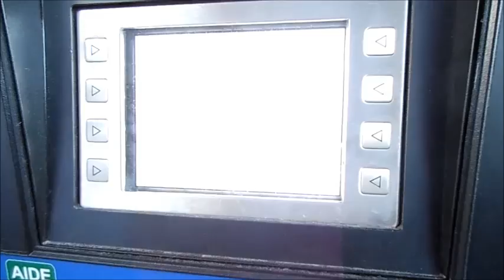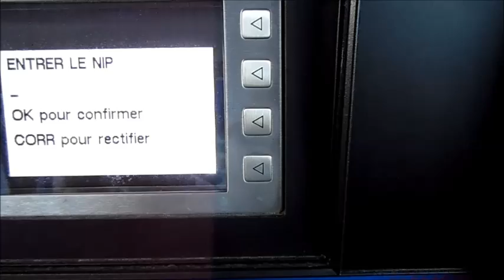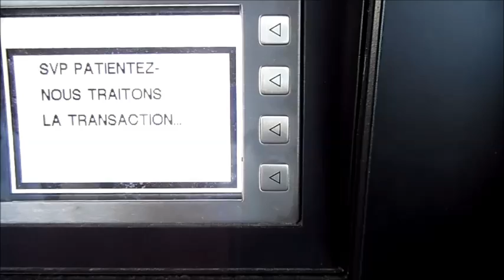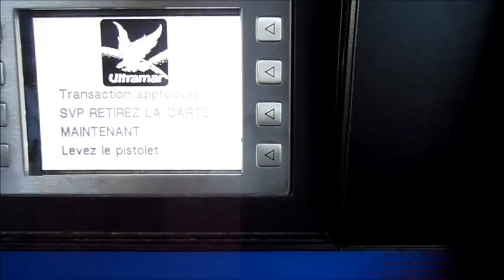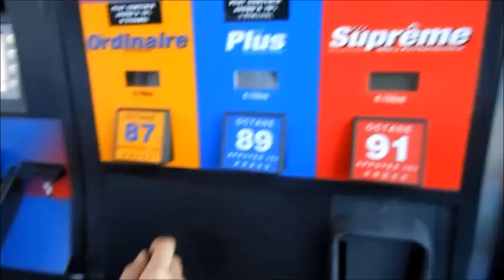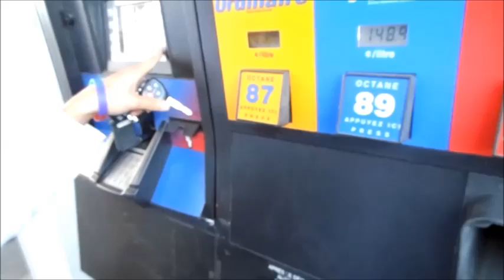Aprenda a abastecer o carro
Como colocar gasolina quando o posto nao tem frentista.